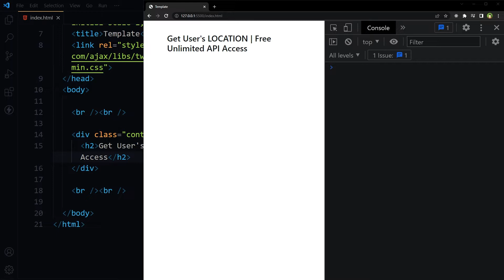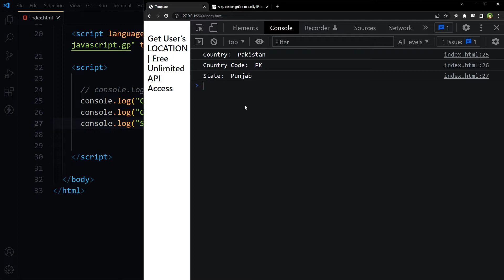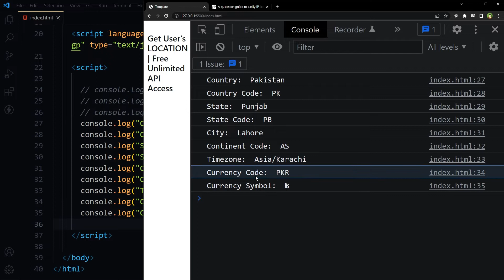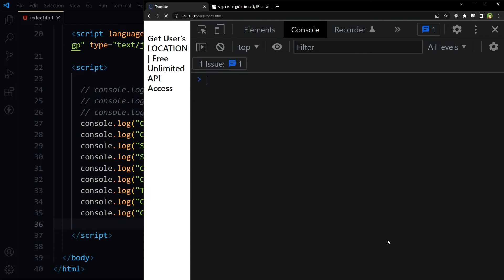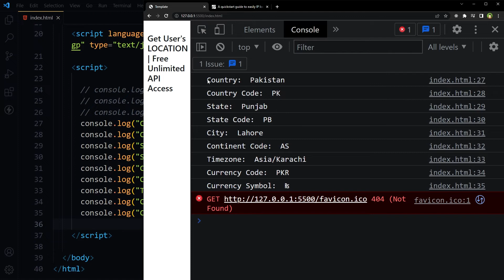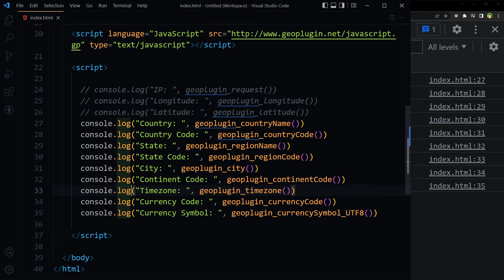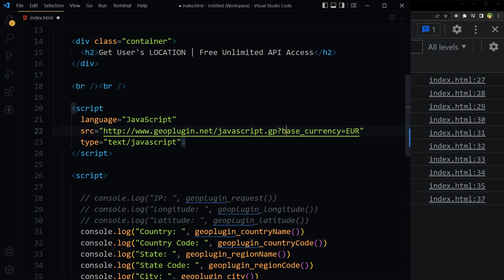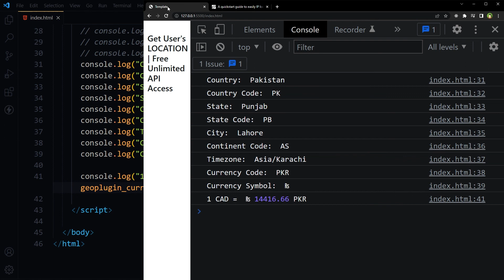Get User Location (Country, State, City) with Free Unlimited API Access | PHP & JavaScript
Free location finders have limits regarding API requests. In this video I am going to show you how can you use an API absolutely free and for unlimited requests. Without limits this API is fast and is absolutely free and unlimited. It is also accurate in results. You can get a lot of user location data. You can use this API with JavaScript and PHP.

We can get user's IP address, Country, Country Code, State, State Code, City, Continent Code, Longitude, Latitude, Timezone, Currency Code, Currency Symbol, and more. We can even convert currency with this API. To use this API, search for geoplugin and go to its website. We need to include a script in our site. After we include it, we have few functions at our command like:

geoplugin_request
geoplugin_countryName
geoplugin_countryCode
geoplugin_regionName
geoplugin_regionCode
geoplugin_city
geoplugin_continentCode
geoplugin_longitude
geoplugin_latitude
geoplugin_timezone
geoplugin_currencyCode
geoplugin_currencySymbol_UTF8

And to convert currency, we can set default currency for the API and use available currency converter function to convert currency using geoplugin_currencyConverter. Default base currency is USD. We can change that by adding a base_currency parameter in API URl.

So this is a free plugin or API without any limits, that you can use to show or get a lot of information about user location. Use this API and let me know your thoughts. If you have a better alternative, share in comments.

This tutorial answers following questions:
How to get user's IP Address?
How to get user's Country?
How to get user's Country Code?
How to get user's region?
How to get user's region code?
How to get user's city?
How to get user's state?
How to get user's continent?
How to get user's longitude latitude?
How to get user's timezone?
How to get user's currency name and symbol?
How to convert currency free?